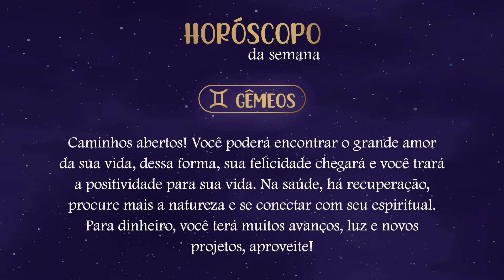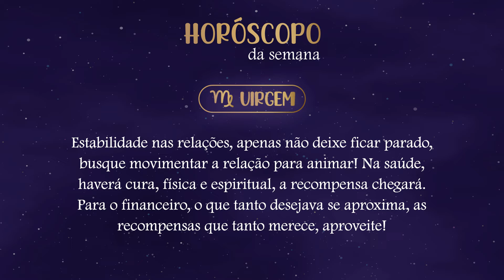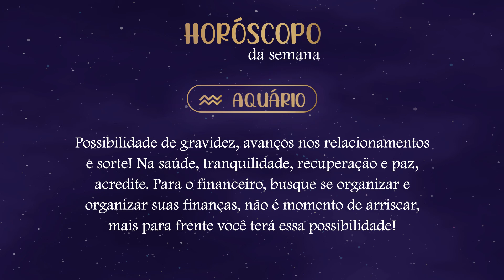Horóscopo Semanal (12/9 a 19/9) - Gazeta FM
Horóscopo para vocês! Confira o horóscopo da semana com o tarólogo Luciano Nassyn, parceiro no programa Revista da Cidade (TV Gazeta).

00:00 - Capa
00:06 - Áries
00:20 - Touro
00:34 - Gêmeos
00:47 - Câncer
1:00 - Leão
1:13 - Virgem
1:27 - Libra
1:40 - Escorpião
1:54 - Sagitário
2:07 - Capricórnio
2:21 - Aquário
2:35 - Peixes